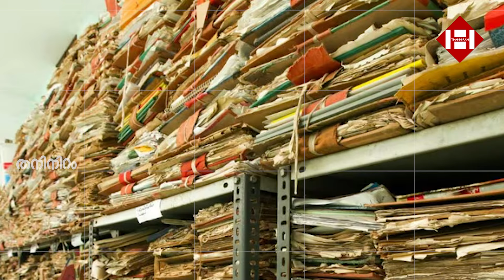സർക്കാർ ഉദ്യോഗസ്ഥർക്ക് കോളടിച്ചു :ഇനി മിനിമം ശമ്പളം18000 നിന്നും 34000 ത്തിലേക്ക് ഉയരും! | Salary